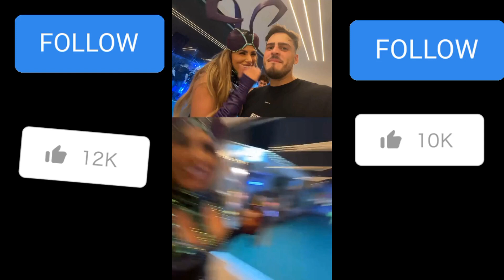Olha o que jon vlogs falou para Erika Schneider 🤣